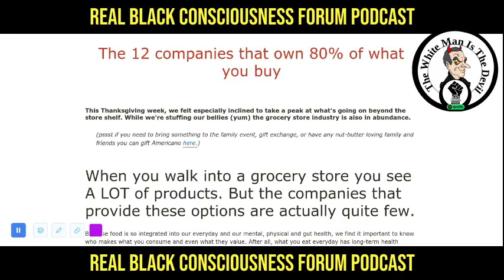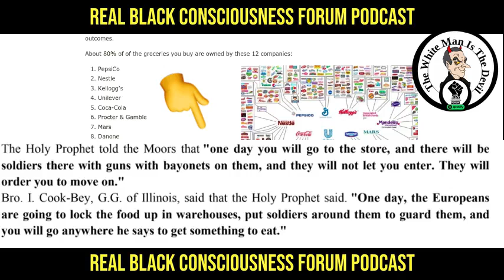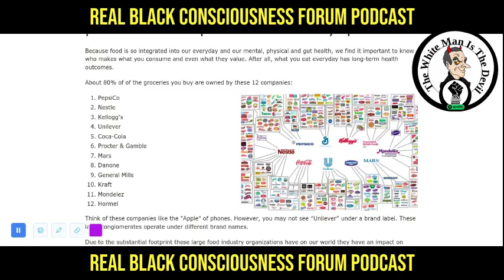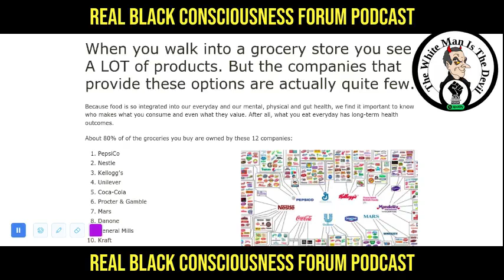War On Food: 12 White Companies Own 80% Of The Groceries In Stores - Blacks Depend On Devils To Eat!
Join us as we have a conversation about how 12 companies that own 80% of what you buy! What does that mean for the future of Black Americans and should we feel safe with other people being in control of what we as a village eats. Let's talk about it! RBCF!